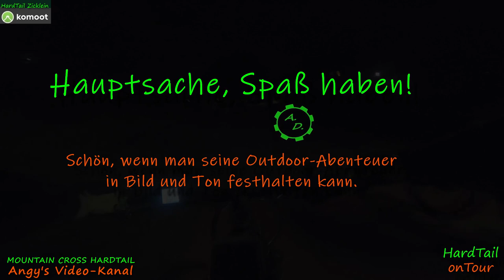Mountain Cross / CUBE eMTBHardTail Zicklein / downhill Enduro Trails Treppen urban freeride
Reichlich Videos gibt es in meinen PLAYLISTEN.
Bin erst mit 50 Jahren zum Mountainbiken gekommen! Dank eMTB war ich angespornt und begann an meiner Fahrtechnik zu arbeiten. Innerhalb weniger Wochen fuhr ich tricky Trails sowie lange Treppen und steile Senken, usw.
Wie seid ihr so drauf? Laßt es mich wissen und schreibt es in die Kommentare. Würde mich sehr freuen.
Danke und viel Spaß, euer HardTail Zicklein!

Meine durchschnittliche Akku-Reichweite beträgt über 130 km im ECO.

- - - - - Meine Fahrrad-Story - - - - - - - - - -
Unterwegs bin ich mit meinem Hardtail und Komoot.

eMTB heißt bei mir nicht e-Mountainbike, sondern egoMädchenTroubleBike. :-)

In jungen Jahren radelte ich mit meinem Drahtesel „Grey Donkey“. Damals war oft mein Irish Setter dabei und ich passte meine Fahr-Geschwindigkeit entsprechend an meinen Vierbeiner an. Im Lipperland ging es oft nach Kalletal, Lemgo, Bösingfeld und Oerlinghausen zum Wandern.

Später kaufte ich mir ein matt-schwarzes Trekking-Bike und gallopierte mit meinem „Black Beauty“ durch die Wälder und über ländliche Radwege. Ich fuhr meist alleine und legte Strecken von 30 bis 100 km zurück, welche auf GPSies zu finden sind, z.B. Bielefelder Umrundungen.

Als 2018 die Beine nicht mehr wollten, musste ein Pedelec her und da sollte es dann endlich ein Mountain- oder Cross-Bike sein, natürlich auch in Schwarz und weil mein erworbenes eMTB von LUCKY-BIKE so wendig und agil ist, bekam es den Namen: „Bergziege“.

Ob MIT oder OHNE "e", düse ich mit meinem eMTB.